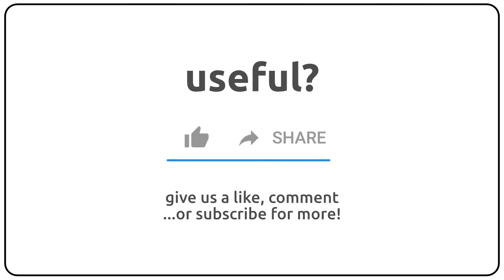How to pronounce aerographics in english?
How to pronunce aerographics in english
How to pronunce aerographics in american accent 🇺🇸?
How to pronunce aerographics in british accent 🇬🇧?
How to pronunce aerographics in australian accent 🇦🇺?

Como se dice aerographics en ingles?
Como se pronuncia aerographics en ingles?